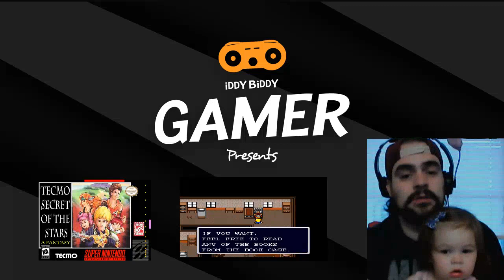Finding the Secret to the Stars! Part 2